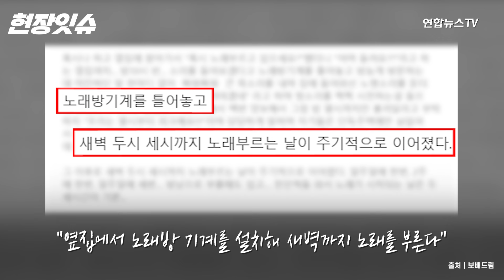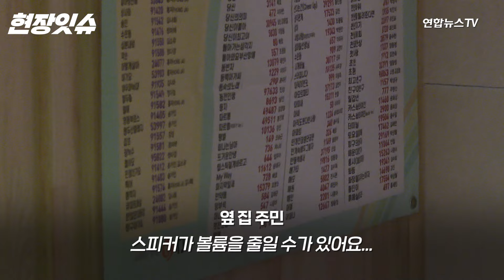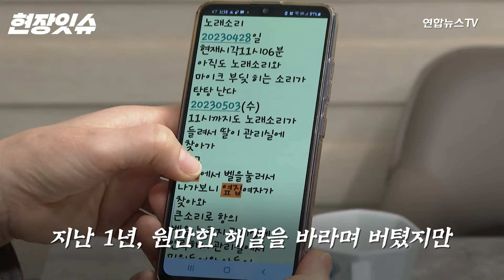[현장잇슈] 가정집서 노래방기계로 밤새 떠들썩…문제의 타운하우스 옆 집 가봤더니 / 연합뉴스TV (YonhapnewsTV)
가정집, 그것도 한적한 타운하우스에서 노래방기계를 설치해 밤새 노래를 부르는 옆 집 때문에 고통받고 있다는 사연이 온라인에서 화제입니다. 피해 가족은 약 1년 동안의 극심한 스트레스를 호소했는데요. 취재 도중 문제의 옆집 주민도 만나 입장을 들을 수 있었습니다. 결국 폭행시비로까지 번진 이 '측간소음' 갈등, 이번 주 '현장잇슈'에서 전해드립니다.